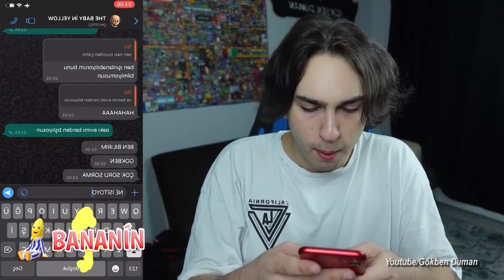5 BABY IN YELLOW Captados en Cámara en la Vida Real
Soy una Banana en Pijama :D

5 Talking Angela Real Captados en Camara.